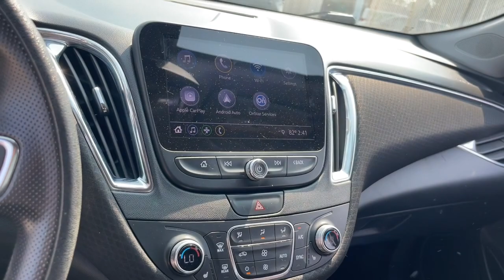2019 Chevrolet Malibu Near Me, Oak Lawn, Matteson, Northwest Indiana, Calumet City P22591A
Mosaic Black Metallic Used 2019 Chevrolet Malibu LT available in Chicago, Illinois at Kingdom Chevrolet. Servicing the Oak Lawn, Matteson, Calumet City, area.

Kingdom Chevrolet
6603 S Western Ave

Priced below KBB Fair Purchase Price! Clean CARFAX. 2019 4D Sedan Chevrolet Malibu LT Mosaic Black Metallic CVT FWD 1.5L DOHC Preferred Equipment Group 1LT. HUGE INVENTORY REDUCTION SALE GOING ON NOW!! NO CREDIT, LOW CREDIT NO PROBLEM . WE HAVE THE TEAM TO HELP YOU GET INTO A GREAT DEPENDABLE RIDE.